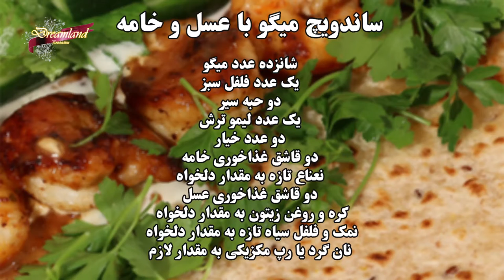PERSIAN COOKING SHOW EPISODE 2 - دومین قسمت از مجموعه آموزش آشپزی رویای طعم ها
با مجموعه آموزش آشپزی رویای طعم ها با سبک و متدی متفاوت آشنا شوید.
ساندویچ میگو با عسل و خامه
مواد لازم برای تهیه :
شانزده عدد میگو
یک عدد فلفل سبز
دو حبه سیر
یک عدد لیمو ترش
دو عدد خیار
دو قاشق غذاخوری خامه
نعناع تازه به مقدار دلخواه
دو قاشق غذاخوری عسل
کره و روغن زیتون به مقدار دلخواه
نمک و فلفل سیاه تازه به مقدار دلخواه
نان گرد یا رپ مکزیکی به مقدار لازم

چنل تلگرام:
goo.gl/xSRA6J
صفحه فیس بوک:
اینستاگرام:
goo.gl/XS3kJN
اپلیکیشن اندروید:
goo.gl/LBwnMN
 اپلیکیشن ای او اس:
goo.gl/ATxZdv
وب سايت: